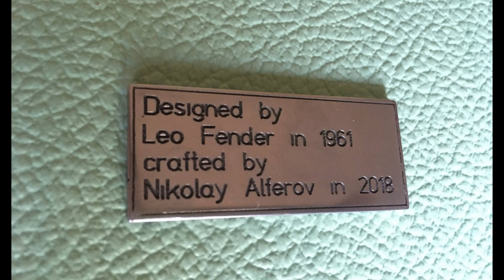Alferov Custom - Reverb Unit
My 63' Reverb Unit clone, 6G15 design. demo tone & video.